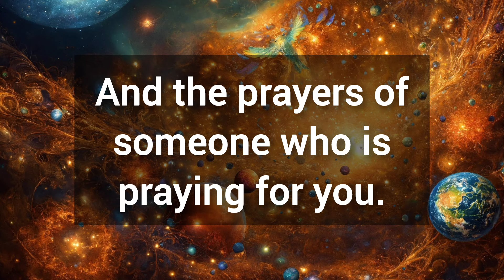🎉 God wants you not to go anywhere without reading this beautiful message 💯